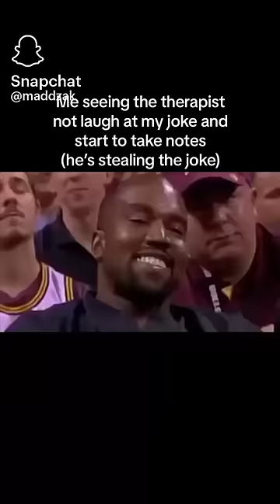Memes that I stole from the internet pt 57